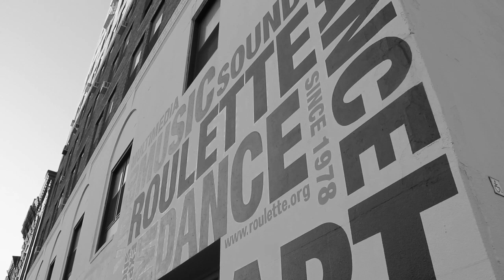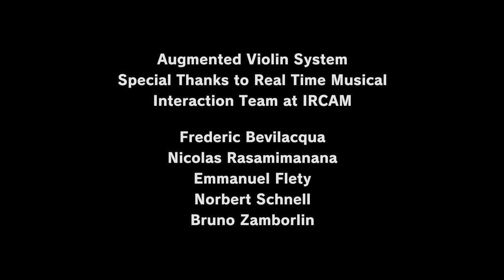Mari Kimura: Eigenspace for Augmented Violin and Interactive Graphics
Interactive Graphics by Tomoyuki Kato: Visual Artist, Movie Director,
Yoshito Onishi: Image Programing,
Chisako Hasegawa: Visual Producer.
Live footage from the premiere at Roulette in Brooklyn NY, Oct 9th, 2011.

Harvestworks Media Arts Center commission.
Special Thanks to Real Time Musical Interaction Team at IRCAM.